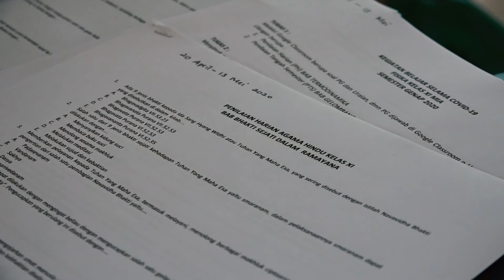Online VS Offline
Pandemi Covid 19 ini mahu tidak mahu dan senang tidak senang mengharuskan kita semua untuk melakukan social distancing, tidak terkecuali juga untuk urusan pendidikan di sekolah. Lalu bagaimanakah perjuangan ibu Sisilia Siri, guru SMA Khatolik Sumbawa dalam menjalani profesinya sebagai guru selama pandemi covid 19 ini untuk memberikan ilmunya kepada siswa siswinya ?